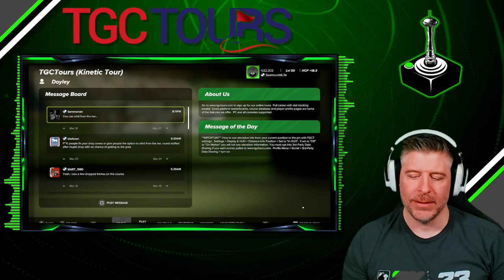TGCTours - Kinetic Chicago Invitational S1 WK25